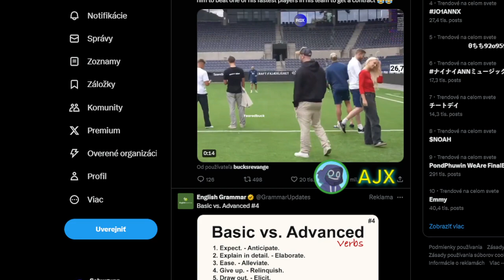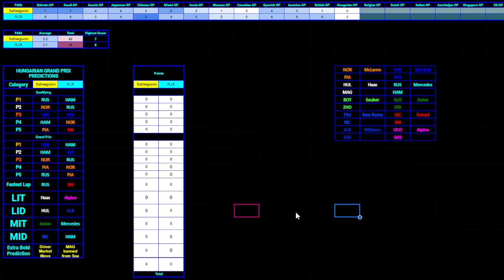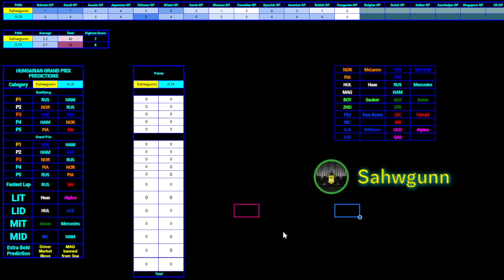F1 2024 HUNGARIAN GP PREDICTIONS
Hungraian GP Predictions! LETS CONTINUE WITH THE ENTARTAINING RACES COME ON!!